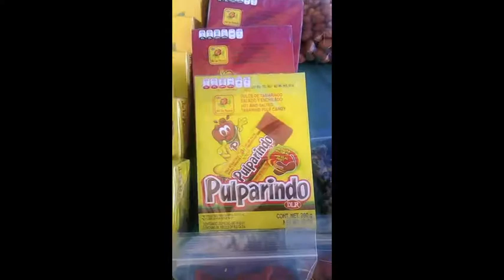Oakland Flea Market Quick Tour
Quick tour of oakland flea market.
Recorded By Apryl Baker May 2017